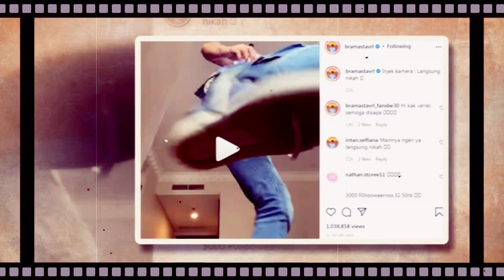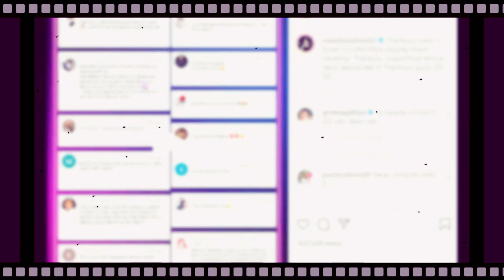Ungguhan Natasha Wilona Di Instagram Kala Verrel Bramasta Pamer "Nikah" Ranty Maria Jadi Sorotan